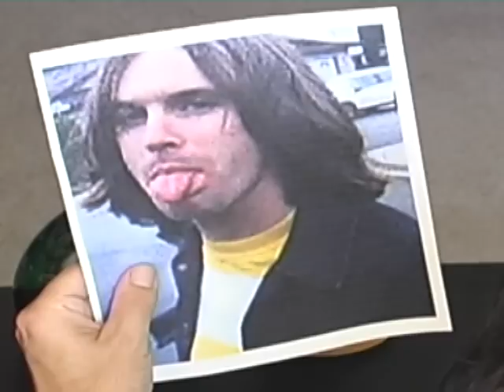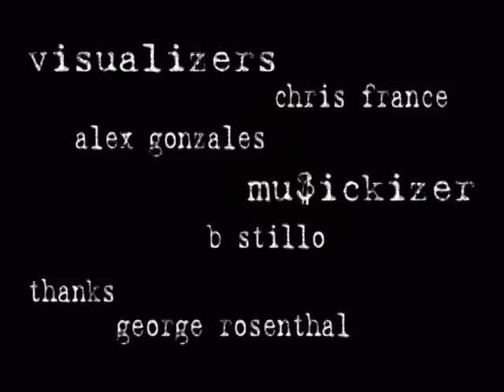The Flakes: Roulette (Remastered)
Cleaned up, Re-edited, and generally spiffy in a non-compressed, pseudo-widescreen format that's prettier to look at than a sore thumb.